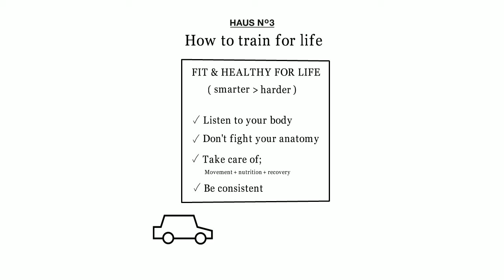How to train for life || HAUS No3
Training should make you stronger and better - not broken and injured. With age we often have to prioritise and make better decisions in our training. This video explains more about what to focus on if you want to 'train for life'.

HAUS No3 is a personal training studio in Bangkok, Thailand specializing in custom design personal training.